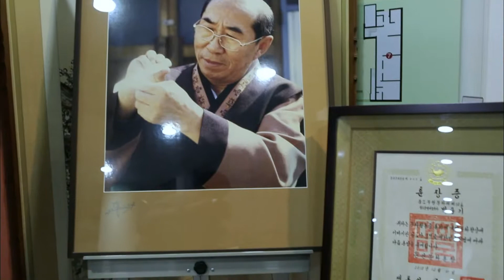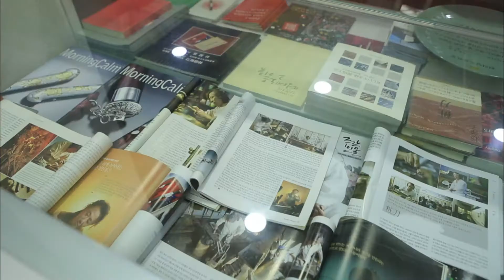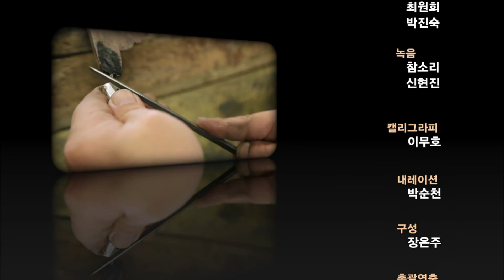순백의 칼, 정절과 기개의 정신을 잇다 '장도' [옛것이 좋다 96회]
[옛것이 좋다 96회] 순백의 칼, 정절과 기개의 정신을 잇다 '장도'
작지만 큰 마음이 담겨있는 칼, 장도!
박종군 장도장이 만드는 작지만 강한 칼